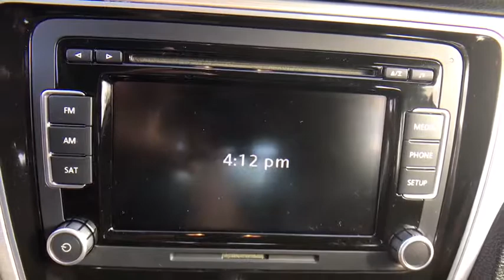2013 Volkswagen Passat Orlando, Sanford, Kissimme, Clermont, Winter Park, FL 3312P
5474 S Orange Blossom Trl

Your satisfaction is our business! You NEED to see this car! Family appeal with a sporty feel ! brbrThis good-looking 2013 Volkswagen Passat is the rare family vehicle you have been looking for. Remarkable performance with very good fuel economy. brbrDavid Maus VW South proudly serving the following communities:  Orlando, Kissimmee, Clermont, Melbourne, The Villages, Windermere, Davenport, St Cloud, Longwood, Sanford, Lake Mary, Lakeland, Oviedo, Cocoa, Titusville, Daytona Beach.